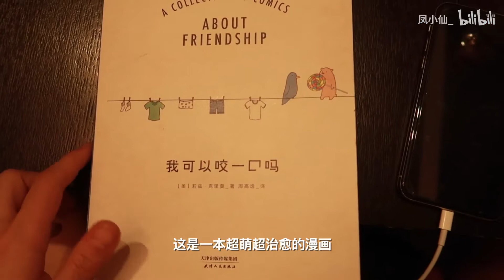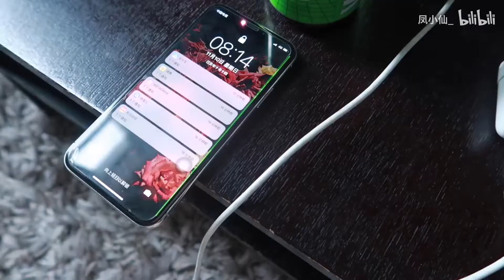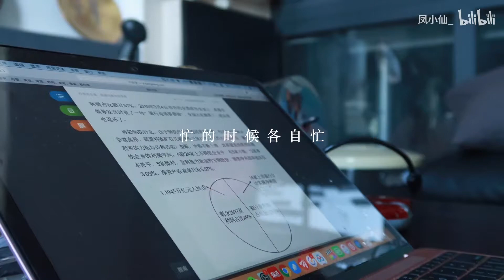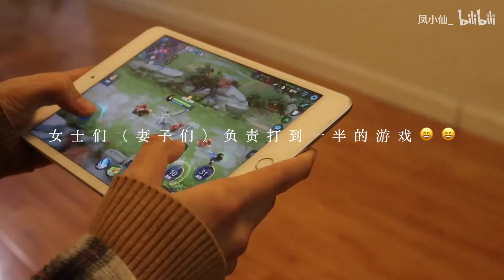VLOG|和朋友在一起的周末，珍惜每一次见面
有时候刻意去琢磨拍什么时候倒反没灵感
生活中拿着相机随手拍拍的片段就足够生动
真实比完美更动人

晚安#